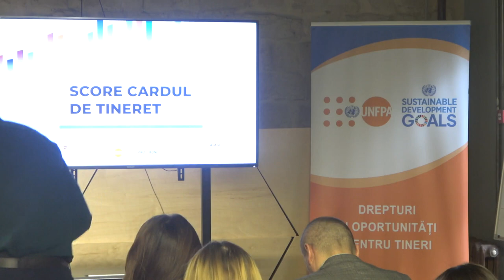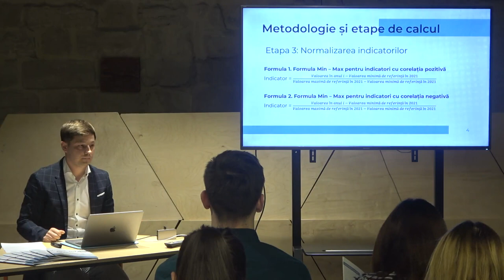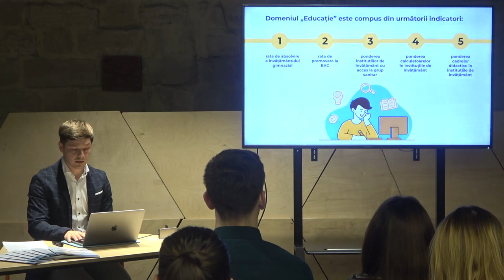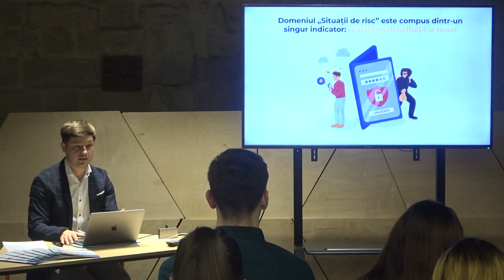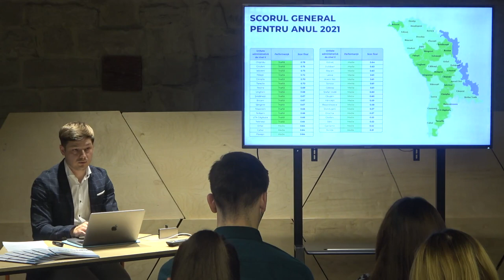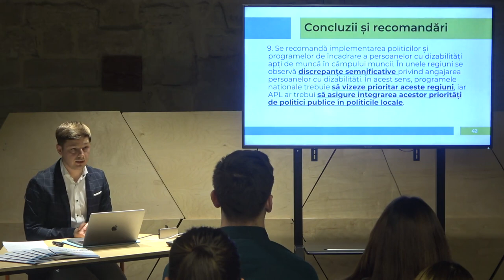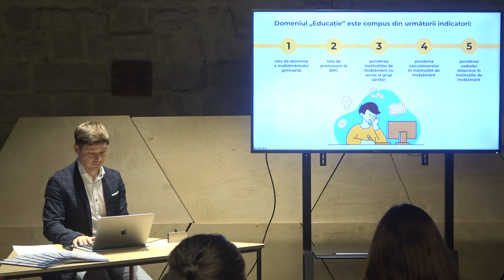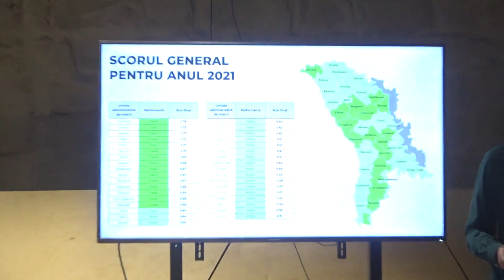Lansarea Score Cardului de tineret 2022